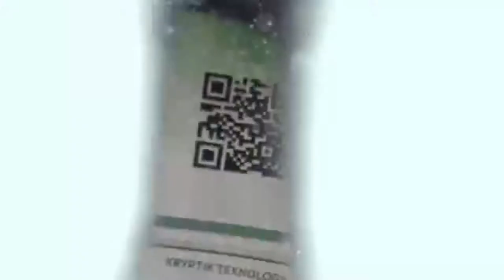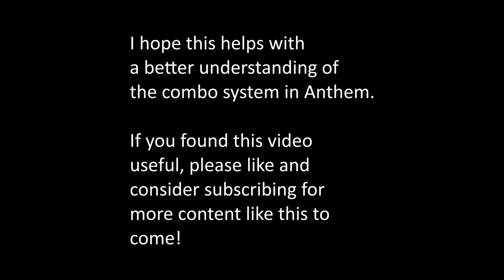Anthem Beginner Guide: Combo System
I had a few friends ask about this, so I decided to make a video about the Combo System in the game Anthem by Bioware.